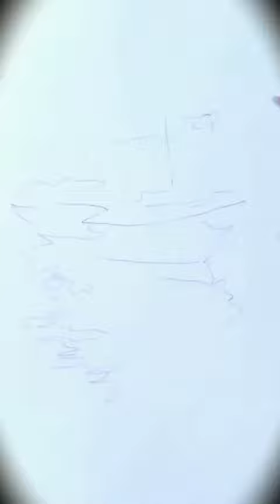تعلم طريقه رسم مركب بالقلم الرصاص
تعلم رسم مركب سهل جدا/ارسم بقلمك الرصاص قارب فى البحر/تعلم رسم المركب. للمبتدئين/رسم قارب فى الماء/,طريقه سهله لرسم قرب فى البحر